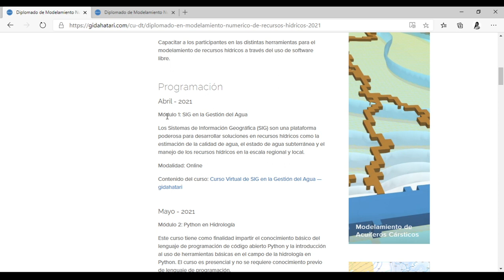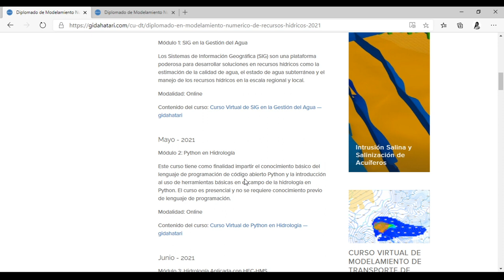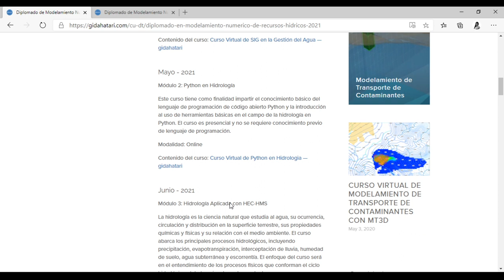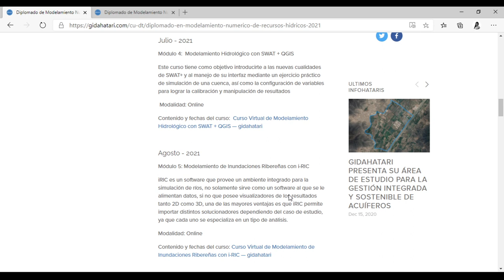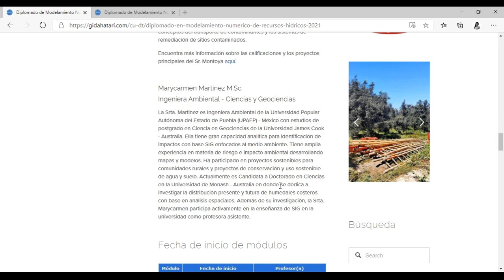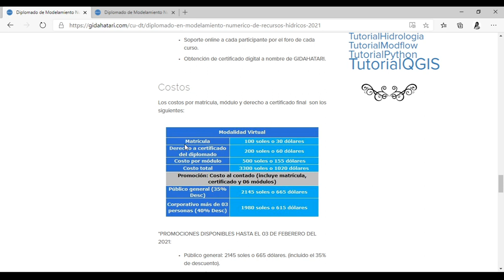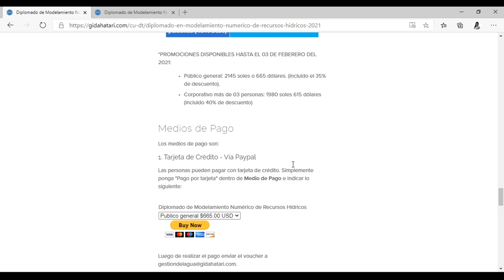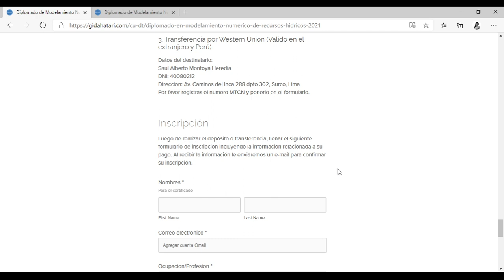Intro al Diplomado de Modelamiento Numérico de Recursos Hídricos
Puedes revisar el contenido del Diplomado de Modelamiento Numérico de Recursos Hídricos en este enlace: